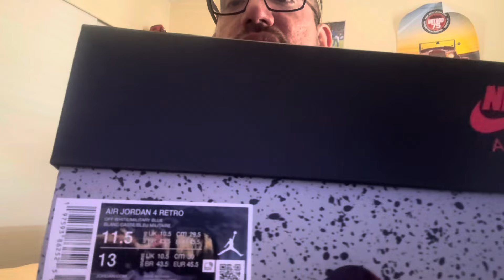AIR JORDAN 4 MILITARY BLUE